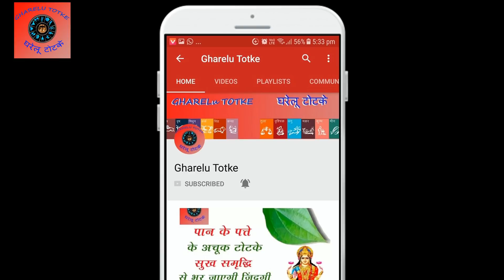घर के वास्तुदोष को एकदम सही कर देते हैं ये पौधे || Vastu for house plant flower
घर में पौधों को रखने से जीवन में सकारात्मकता ऊर्जा आती है और वास्तु शास्त्र में कहा गया है कि घर में हरे भरे पौधे जरूर होने चाहिए। हालांकि घर में पौधों को केवल सही दिशा में ही रखना चाहिए और इनको रखते समय नीचे बताए गए नियमों का पालन करना चाहिए।

यह जाने के लिए आप इस वीडियो को अंत तक पूरा देखें और  यदि जानकारी अच्छी लगे तो कृपया मेरे इस विडियो को लाइक और शेयर करना ना भूले तथा मेरे इस चैनल को सब्सक्राइब करे और अपनी सुविधा के अनुसार लाभ उठाये |

Thanks